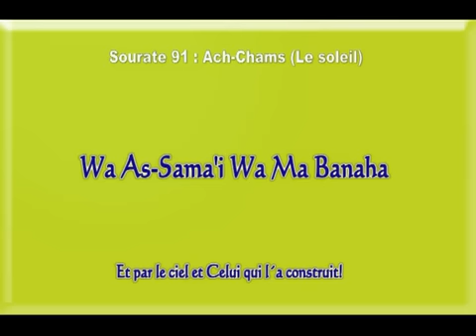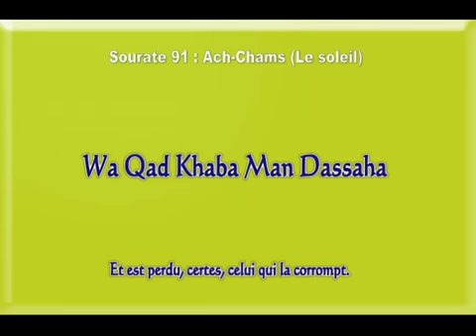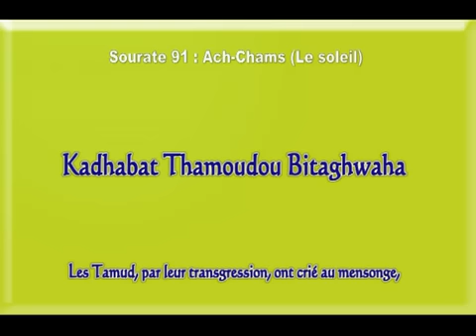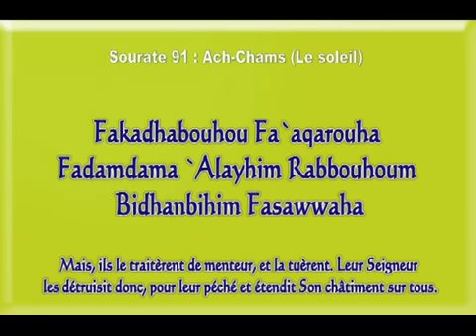Apprendre Surat 91 Ach-Chams façilement(le soleil) El-Menchaoui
D'autres sourates ou chapitres Voir playlist" Apprendre le Saint Coran facilement"